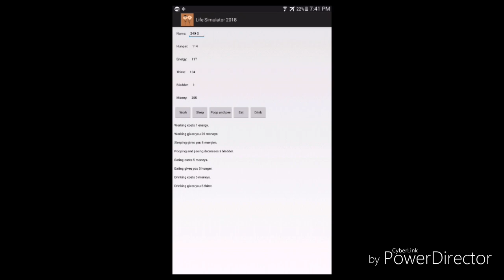Life Simulator 2018 1.1 UPDATE TRAILER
Download Life Simulator 2018 1.1 now!!!